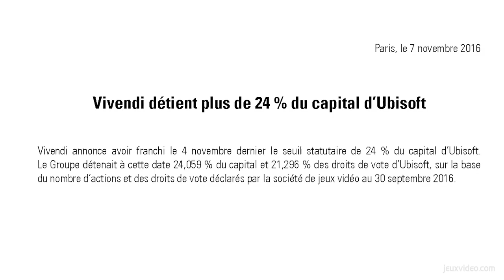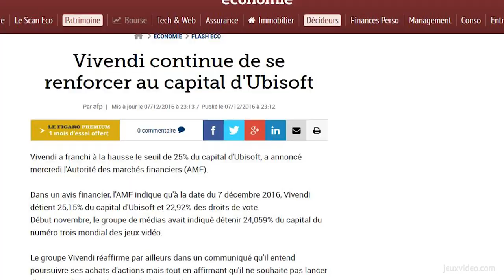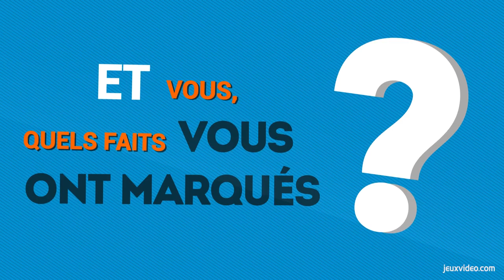LES FAITS MARQUANTS DE 2016 !